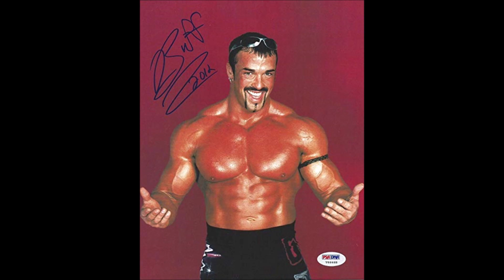Bryan interviews Buff Bagwell (2010)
An infamous interview with Bryan and former WCW Tag Team Champion Buff Bagwell. If you've never heard this before, you'll soon understand why Buff was never back.